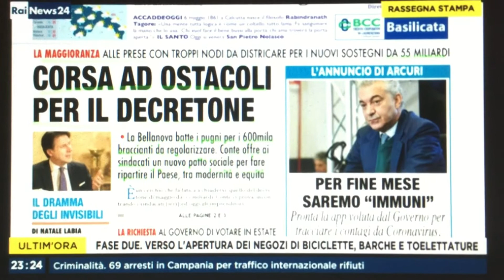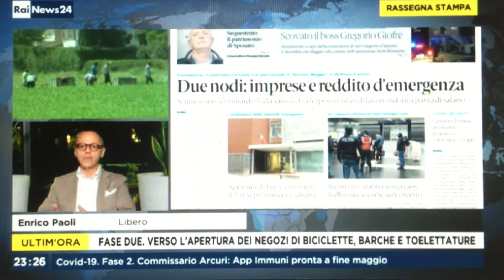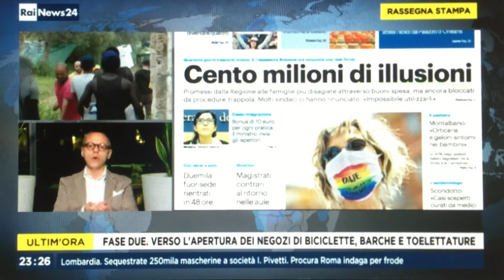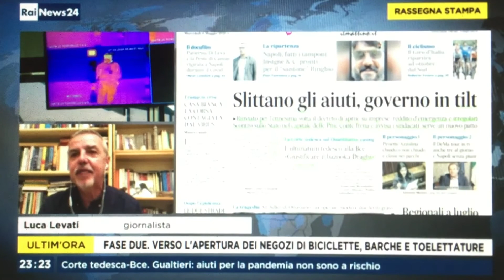Il decretone delle polemiche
La manovra da 55 miliardi che il Governo si prepara a varare viene accompagnata anche da molti dissidi all'interno della maggioranza, soprattutto per la regolarizzazione di 600mila braccianti extracomunitari per cui si sta battendo la ministra Bellanova.
Valentina Dello Russo ne parla nella sua rassegna stampa di RaiNews24 dei giornali di oggi su Rainews insieme ai suoi ospiti: i giornalisti Luca Levati e Enrico Paoli